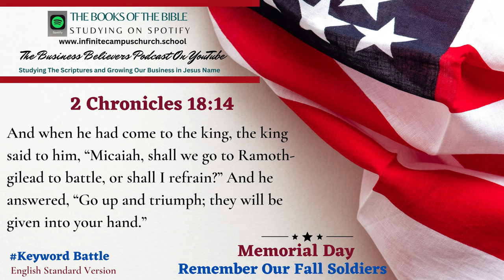Small Business Believers YouTube Podcast Memorial Day Playlist The Book of 2 Chronicles 18:14.